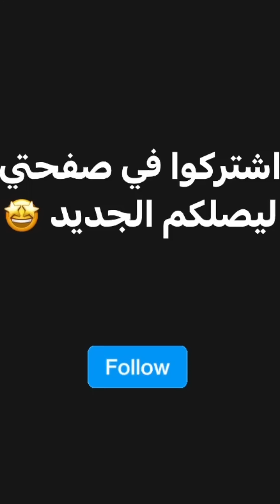معانات الملابس 👕😂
riomadon انستجرامي : ريومادون